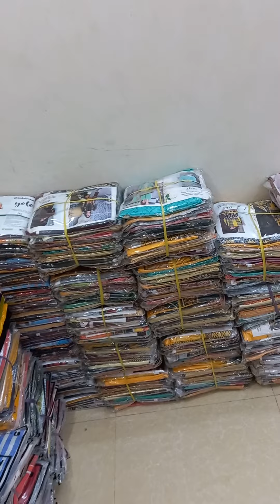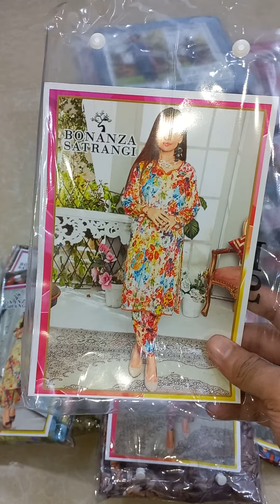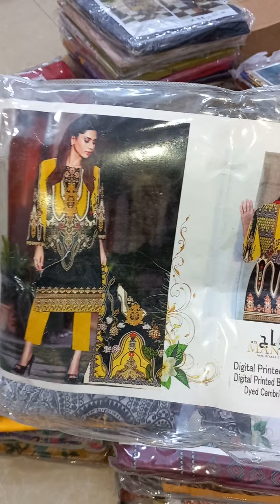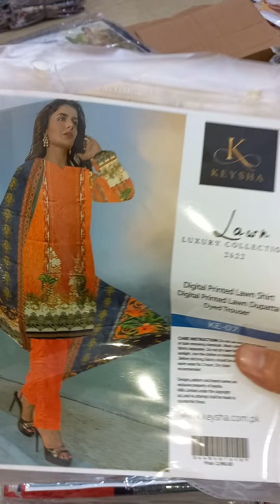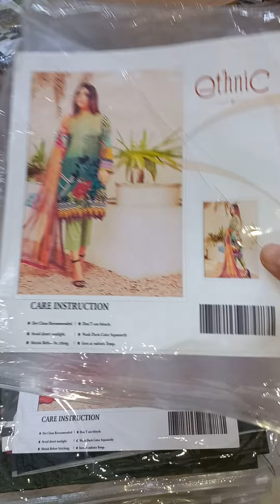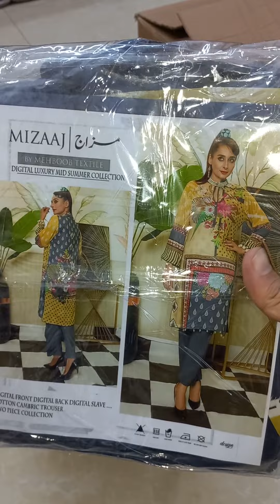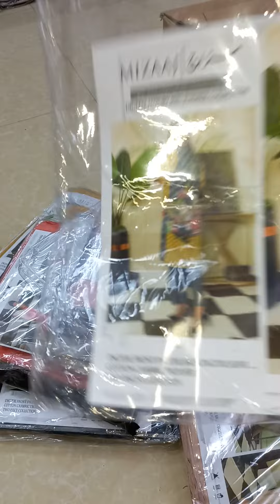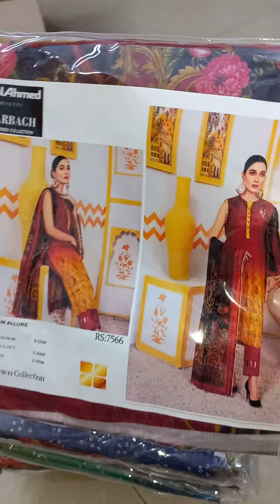THE REAL WHOLESALER💯 WHATSAPP; 0333 0600679.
LOOOOTTTT LOOOOO OFFERRRRRSS❤❤❤
EK AUR FLAT 50 TO 60 PERCENT OFF MEIN SALE LAGADI BHATTI DRESSINGS NE DHUWANDAR RATES KE SATH JIS MEIN 10 ITEMS GUARANTEED PRICES KE SATH MILEINGE AP SABKO❤❤❤❤❤❤❤
SALEEE SALEEE SALEEEE❤❤❤❤❤

ALL ITEMS IN LOT PRICES❤❤❤❤
ITEMS LIST❤👇👇👇

-BONANZA SATRANGI DIGITAL PRINTED PURE LINEN ALL OVER 2PC SHIRT AND TROUSERS NEW VOLUME 2022 WITH OUTCLASS FABRIC QUALITY OF 68/68 DIGITAL LINEN, BEAUTIFUL DESIGNS AND COLOURS WITH ORIGINAL BAGS AND PACKING IN AMAZING DISCOUNTED PRICES JUST 1025×10.

-MIX BRAND DIGITAL PRINTED PURE LAWN 3PC NEW VOLUME WITH OUTCLASS FABRIC QUALITY OF 90/70 AIRJET, 5 DIFFERENT DESIGNS AND COLOURS WITH ORIGINAL BAGS IN VERY REASONABLE PRICES JUST 1025×5.

-MANRAJ BY MACHIYARA TEXTILE ORIGINAL DIGITAL PRINTED PURE LAWN 3PC NEW VOLUME 2022 WITH SUPER FINE LAWN QUALITY OF 100/100, OUTCLASS DESIGNS WITH BEST FABRIC, WITH ORIGINAL STAMPS AND BAGS IN UNBEATABLE RATES JUST 1275×10.

-KEYSHA DIGITAL PRINTED PURE LAWN 3PC NEW VOLUME 2022 WITH AWESOME FABRIC QUALITY OF 90/88 DIGITAL, VVIP DESIGNS AND COLOURS, ALL DIFFERENT PRINTS, WITH ORIGINAL STAMPS AND BAGS IN LOOT LOO OFFER JUST 1350×8.

-ETHNIC DIGITAL PRINTED PURE LAWN 3PC NEW VOLUME 2022 WITH OUTCLASS FABRIC QUALITY OF 90/88 DIGITAL, VVIP DIGITAL DESIGNS WITH AMAZING QUALITY, WITH ORIGINAL STAMPS AND BAGS IN DHUWANDAR SALEEE JUST 1175×10.

-ALKARAM STUDIO DIGITAL PRINTED PURE MIDSUMMER LAWN 3PC NEW VOLUME 2022 WITH OUTCLASS FABRIC QUALITY OF 90/88 DIGITAL, NEXT LEVEL DESIGNING, LUXURY VOLUME WITH OUTCLASS FABRIC WITH ORIGINAL STAMPS AND BAGS IN UNBEATABLE RATES JUST 1350×10.

-ALKARAM STUDIO DIGITAL PRINTED PURE LINEN 3PC NEW VOLUME 2022 WITH FINEST LINEN QUALITY OF 68/68, NEW TRENDING TIE AND DYE + CHUNRI DESIGNS, AWESOME LOOKING 5 CODES WITH ORIGINAL STAMPS AND BAGS IN LOOT LOO OFFER JUST 1300×5.

-MIZAJ BY MEHBOOB TEXTILE ORIGINAL DIGITAL PRINTED PURE LAWN 3PC NEW VOLUME 2022 WITH LUXURY EMBROIDERED CHICKEN KAARI DUPATTA, FINEST LAWN QUALITY OF 90/88 DIGITAL, OUTCLASS DESIGNS, WITH ORIGINAL STAMPS AND BAGS IN LOT PRICES JUST 1250×10.

-AREEBA BY KANWAL TEXTILE ORIGINAL DIGITAL LUXURY EMBROIDERED LAWN 3PC NEW VOLUME 2022 WITH OUTCLASS FABRIC QUALITY OF 90/88 DIGITAL, HEAVILY LUXURY EMBROIDERED FRONTS, WITH TROUSERS PATCHES ALSO, BEAUTIFUL DESIGNS, WITH ORIGINAL STAMPS AND BAGS AND BOX PACKING IN SPECIAL RATES JUST 1350×7.

-GULAHMED CHARBAGH DIGITAL LUXURY EMBROIDERED CHICKEN KAARI LAWN 3PC SPECIAL VOLUME 2022 WITH FINEST SWISS LAWN QUALITY OF 90/88, LUXURY EMBROIDERED CHICKEN KAARI FRONTS WITH SEQUENCE WORK, BEAUTIFUL COLOURS AND DESIGNS, WITH ORIGINAL BAMBER DUPATTA, WITH ORIGINAL STAMPS AND BAGS IN UNBEATABLE RATES JUST 1500×10.

DONEEE DANAAA DONEEEE ❤❤❤❤❤
VVVVVVIIIIIPPPPP SALEEEEEE❤❤❤❤